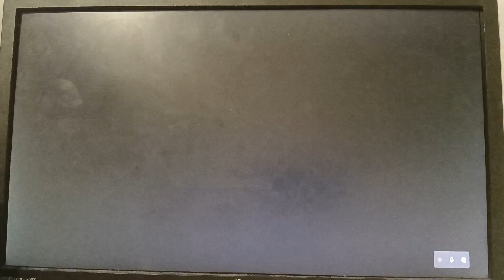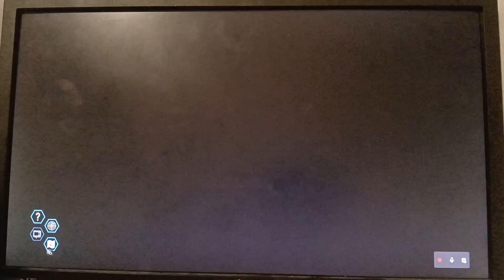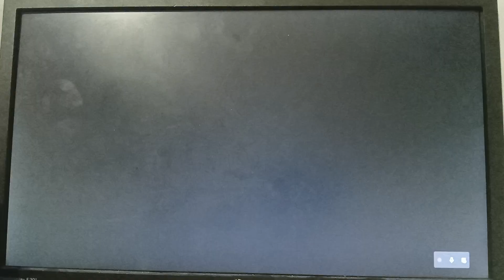lego city undercover part 3 (Prison investigation)